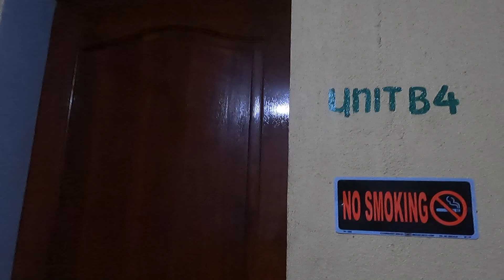Arriving Late to Seafari Resort Oslob, Philippines & Room Tour | We're So Hungry. Will They Feed Us?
After a 5 hour drive from Cebu to Oslob, we arrived at Seafari Resort late at night. The room was clean and so big we could have invited a lot more people (but we don't know very many who could manage the stairs LOL) We hadn't had dinner yet, but they were nice enough to open the kitchen and prepare our meals. The food was excellent and very creative. There will be more videos with some of the dishes we tried.